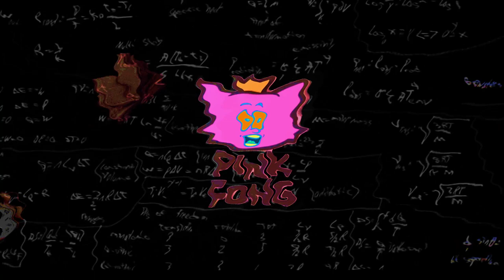Intro Game Cartoon Cocomelon Pinkfong logo effects collection compilation - amazing logo effects 8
CoCoMelon Logo Effects Collection | Multi CoCoMelon Effects | movie clips trailers 2020, this is movie clips trailers 2020 and most beautiful effects for ecommerce website designer |
CoCoMelon Pinkfong Logo Effects Collection 10.000 movie clips is movie trailers about Multi CoCoMelon Pinkfong Effects, this is movie 2020 most viewed about technology infographics, this is video is great video technology infographics for everyone
Pinkfong logo effects collection
Pinkfong Logo Effects (MOST VIEWED VIDEO)
Pinkfong Logo Effects
Cocomelon Starting Intro In Slow Motion
Cocomelon Playback Effects
Pinkfong Effects MOST VIEWED
Pinkfong Playback Effects Compilation

Thank you very much for watching this video of us, wish you a good day

IntroEffects